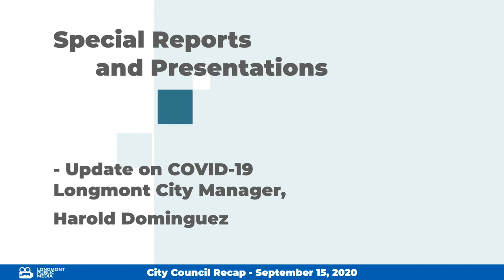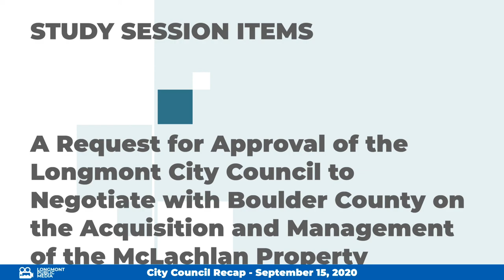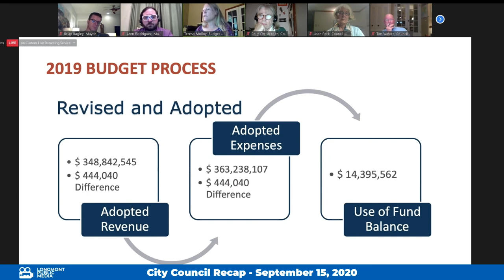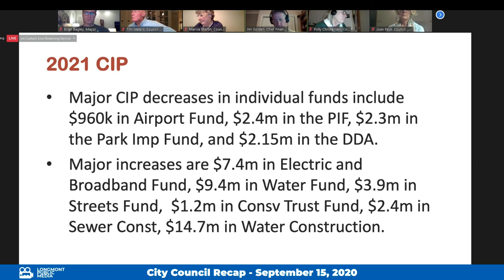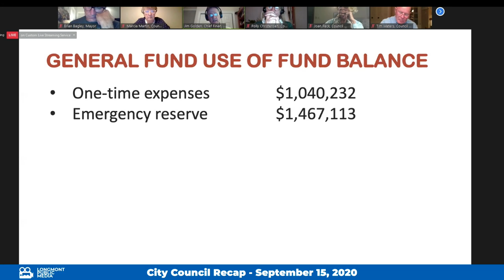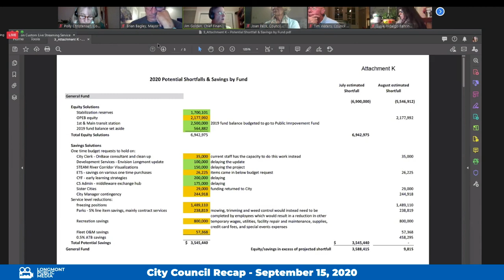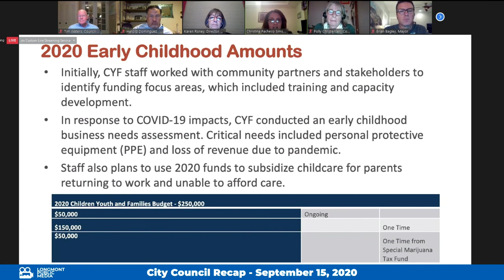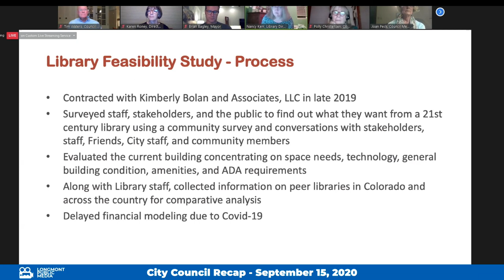City Council RECAP Sept, 15th 2020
Recap of the Longmont City Council Study Session from September 15th, 2020